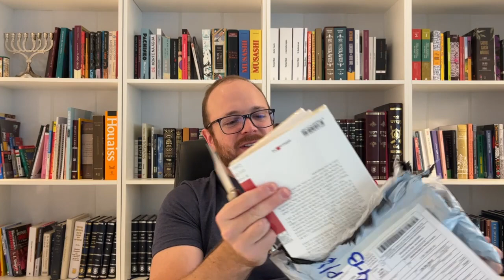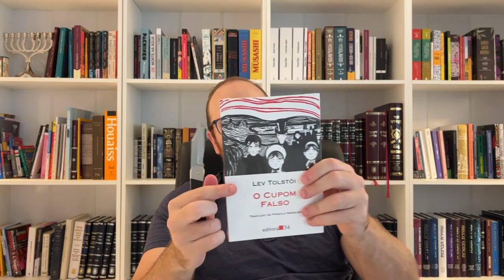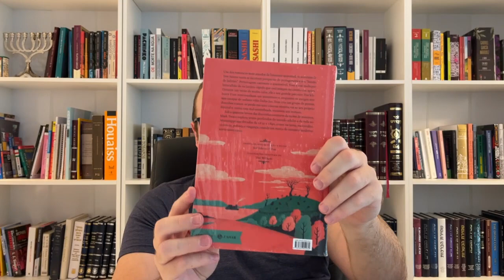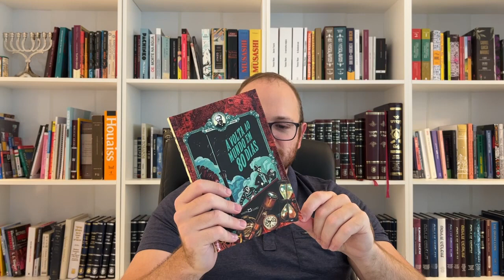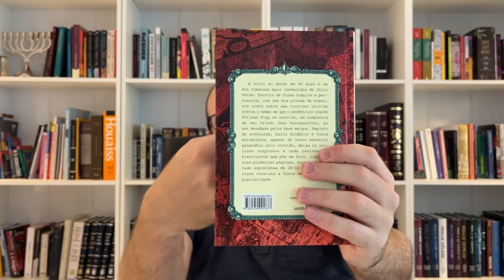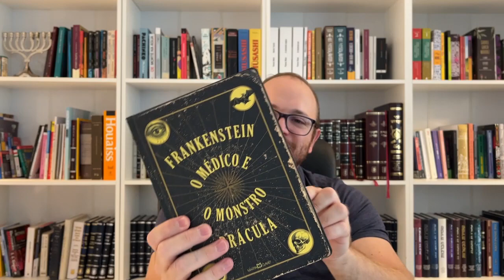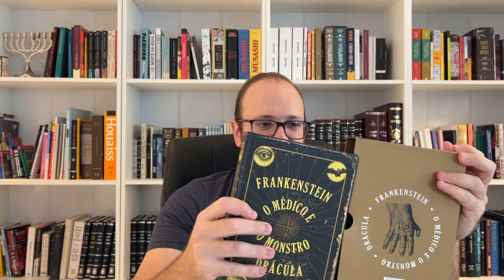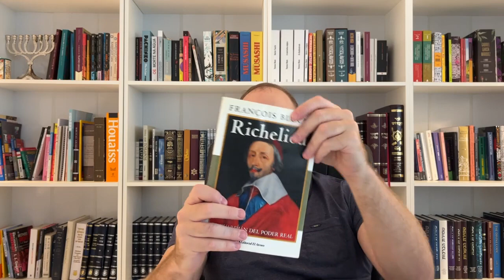BOOK HAUL ENORME ABRIL 2023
Bem-vindos ao "O Canal Literário", aqui você encontra resenhas de grandes clássicos da literatura mundial. Neste vídeo, apresentamos o Book Haul de Abril de 2023. Neste Book Haul, ou Unboxing de Abril de 2023, apresentaremos obras de autores diversos. Confira neste Book Haul/Unboxing de Abril de 2023 obras incríveis!

📚Conheça meu livro!

Comprando pelos links abaixo, você apoia o canal com uma pequena comissão. Seu apoio é fundamental!

🤩🤩🤩Minha wishlist

🙏🙏🙏Compre por este link, o que quiser, sem pagar nada a mais, e ajude o canal com uma pequena comissão:

😎😎😎Compre livros seminovos(ou novos) por aqui e ajude o canal, sem pagar nada a mais!

Agradecemos a audiência.